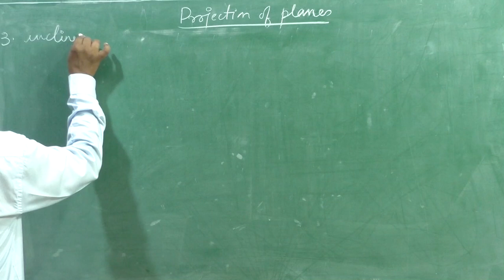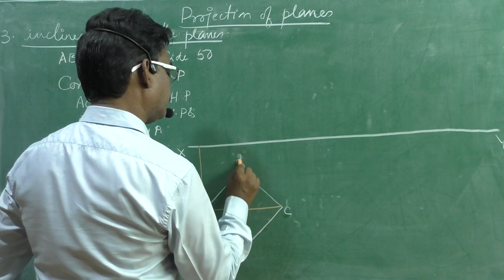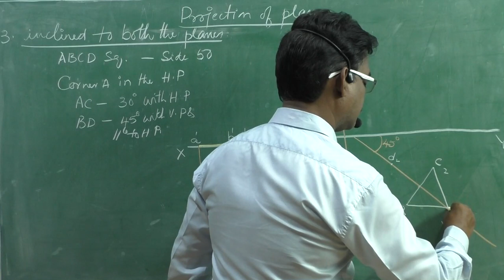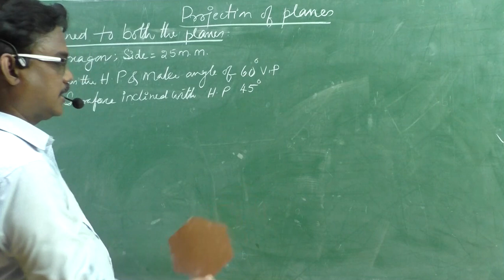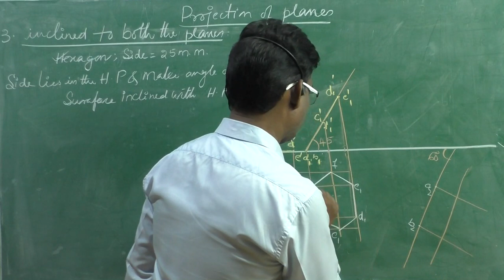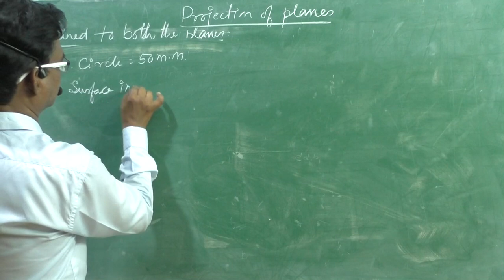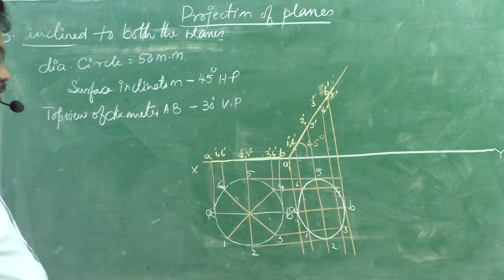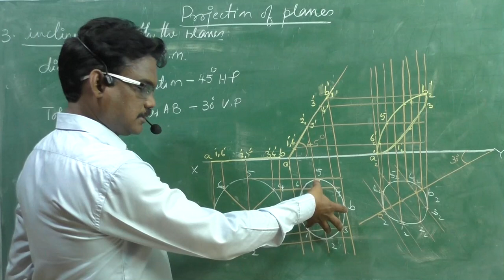Projection of Planes 3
Lectures just like in class room environment